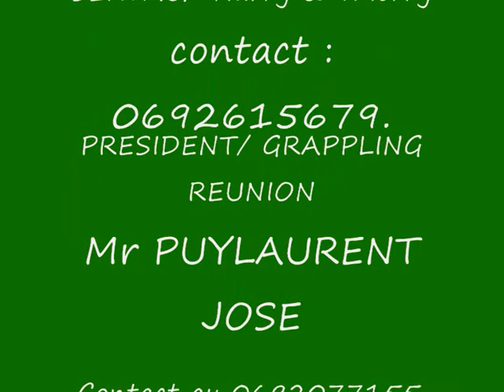CHAMPIONNAT DE LA REUNION DE GRAPPLING 2009 9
la final 120kg.
Cédri FUBAQUE- Danse des Lions & Mathieu CLAIN- AOPI.